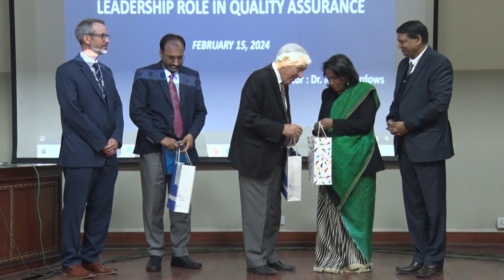Highlights | Leadership Role in Quality Assurance | Dr James R. Appleton | FCCU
James Appleton is president emeritus of the University of Redlands, having served as president and university professor for over twenty years. Previously, he was vice president and a faculty member at the University of Southern California from 1972 to 1987. Jim completed his undergraduate degree at Wheaton College and his M.A. and Ph.D. at Michigan State.